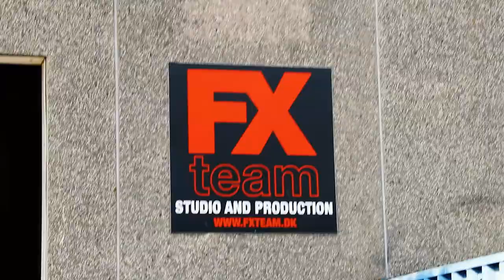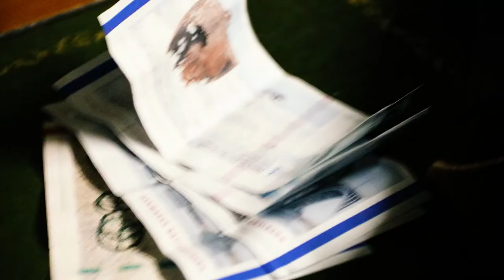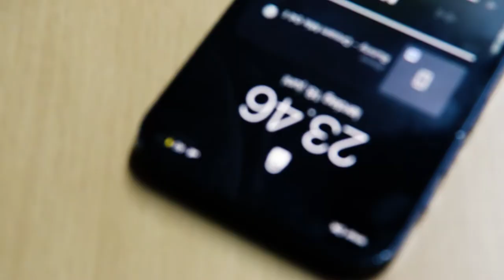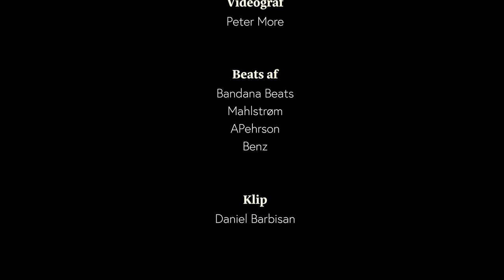Behind The Pictures | Runny Money's 'Hello' musikvideo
Behind the scenes video af Runny Money's 'Hello' musikvideo w/ Palm Pictures🌴

Beats af:
Bandana Beats
Mahlstrøm
APerhson
Benz

BTS skudt af: Peter More
BTS klippet af: Daniel Barbisan

Palm Pictures officielle kanal